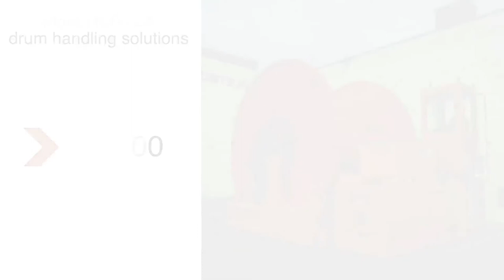HUBTEX cable drum transporter KT300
The new drum transporter HUBTEX 300 KT finds its use in the handling of drums with coiled stainless steel tubes. With a capacity of 30 t even heaviest loads are no problem for it.

Main features of this device are the adjustable loadarm opening to adapt various drum widths. The drums are picked-up in longitudinal direction. The transporter travels around the drum. In order to respond quickly to different load sizes, the adjustable load arm opening can be set in accordance to the drum width.

The KT 300 is operated via remote control. This can control every function individuelly. Further, the KT 300 is able to rotate the drum.